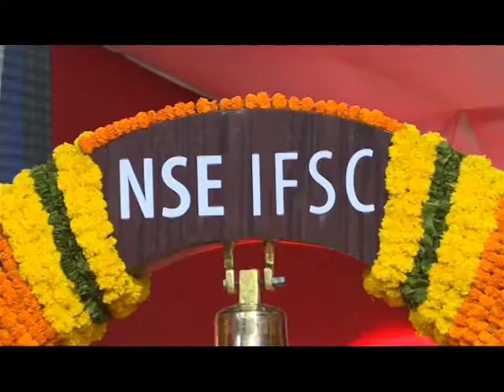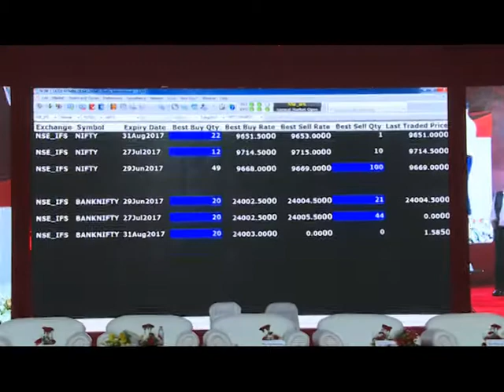After BSE, NSE also launches its global exchange at GIFT city in Gujarat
Gandhinagar:     Around five months after the BSE (formerly Bombay Stock Exchage) opened its International exchange (first one in the country) at GIFT city, another leading stock exchange, the National Stock Exchange today also launched its global exchange, NSE IFSC, in this first International Financial Services Center (IFSC) situated near Gujarat capital Gandhinagar.

     The NSE IFSC was launched in presence of Chief Minister Vijay Rupani, Deputy Chief Minister cum Finance Minsiter of Gujarat Nitin Patel and SEBI Chairman Ajay Tyagi.  NSE Chairman Ashok Chawla, Chief Secretary Gujarat Dr. J. N. Singh , Development Commissioner, Kandla SEZ Upendra Vasishth, Chairman-GIFT Sudhir Mankad,and GIFT City MD & Group CEO Ajay Pandey, were also present for the inaugural bell ringing.

    The NSE IFSC Limited (NSE IFSC) and NSE IFSC Clearing Corporation Limited (NICCL) have been formed as 100% subsidiary companies of NSE and National Securities Clearing Corporation Limited (NSCCL) respectively, to operate as a stock exchange and clearing corporation respectively from GIFT.

  GIFT City is India's first operational smart city with a multi- industry India centric services zone as well as the SEZ that houses the IFSC as a hub for Global Financial markets akin to London, New York, Hong Kong and Singapore.

    In the initial period, trading at NSE IFSC will take place for 16 hours, which will be gradually expanded in line with market feedback. There will be two trading sessions, the first between 8 am and 5 pm and the second between 5.30 pm and 11.30 pm. With these trading hours, there will be an overlap with the London and Dubai markets and will allow investors to react to news developments, over a longer period of time.

   NSE Chairman Ashok Chawla said, “The idea of developing an international financial center in India has been discussed several times in the past, but we are seeing the transformation of this vision into reality only today. The launch of NSE IFSC is in line with the Prime Minister’s vision to make India a global financial hub.’’

   He further added, “We will be offering a bouquet of products to global investors and market participants, which will include derivatives on Nifty indices, Indian stocks, commodity and currency products, which are popular among investors. In the years to come, we hope to make it a leading global marketplace, in a special zone which is cost-competitive with its global peers.”

       To start with, the stock derivatives will include futures and options on 10 Indian stocks, including Axis Bank, HDFC Bank, ICICI Bank, Infosys, Larsen and Toubro, Maruti, Reliance Industries, SBI, Tata Motors and TCS. Index Derivatives will be traded on leading Nifty indices namely Nifty 50, Nifty Bank and Nifty IT. In addition derivatives will be available on precious metals Gold & Silver and currency derivatives on leading global currency pairs of EUR-USD and GBP-USD.

        NSE CEO In-charge, J Ravichandran said, “We are confident that in the coming years, NSE IFSC will become an attractive marketplace for global investors, who have shown tremendous faith in the growth story of India and Indian markets. NSE IFSC will remain strongly committed to the development of the GIFT IFSC as a global IFSC and will continue its efforts to build the required ecosystem for the success of NSE IFSC”.

     The clearing and settlement of all trades executed on NSE IFSC will be managed by the NSE IFSC clearing corporation. Two clearing banks namely ICICI Bank and Kotak Bank are already onboard as the clearing banks for funds settlement.

  SEBI Chairman Mr Tyagi in his address said, “Globalization is a great opportunity for developing countries and the GIFT IFSC offers an opportunity to develop our own market as a global International Financial Services Centre. In this context, I would like to congratulate NSE for launching their global exchange - the NSE IFSC in GIFT IFSC. This will be another trading venue for global investors and other market participants to transact in non-INR currency denomination at internationally competitive transaction costs.”

 GIFT City MD and CEO Mr Pandey said, “It is a momentous occasion for us to have India’s biggest stock exchange present in GIFT City. With NSE commencing operations at GIFT IFSC, the capital market vertical of India’s first IFSC hub is further strengthened. It is a major step forward for India to be a ‘price setter’ of the financial world in the coming years, as envisioned by Hon’ble Prime Minister of India Shri Narendra Modi.”

   Notably, Prime Minister Narendra Modi had inaugurated the India International Exchange of the BSE at GIFT city on January 9.

DeshGujarat